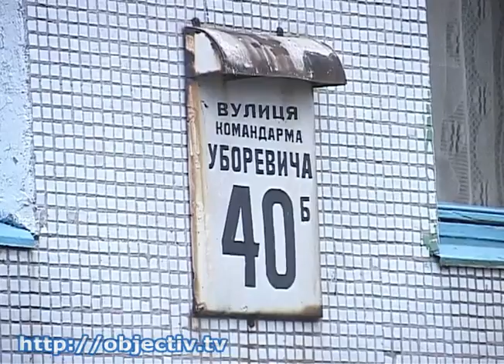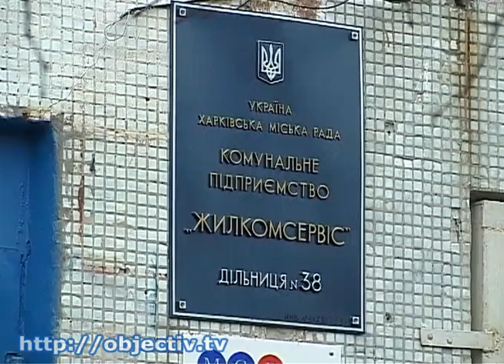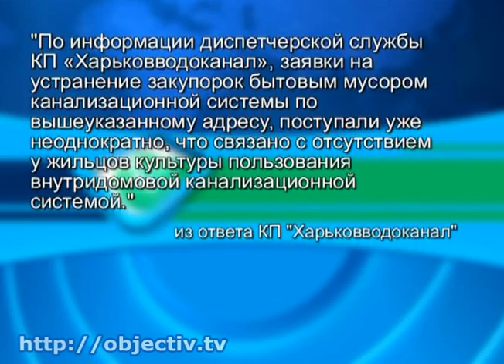В доме на Уборевича регулярно засоряется канализация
- Сырость, плесень и амбре. В доме на Уборевича регулярно засоряется канализация - Больше двух месяцев жители целого подъезда на Северной Салтовке прикрывают носы платками, возвращаясь домой. Канализационные трубы в доме давно износились и регулярно забиваются